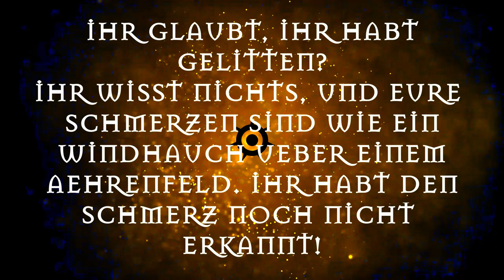[DSA5] Neuer G7 Trailer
Die Neue Besetzung verdient definitiv eine neuen Trailer.